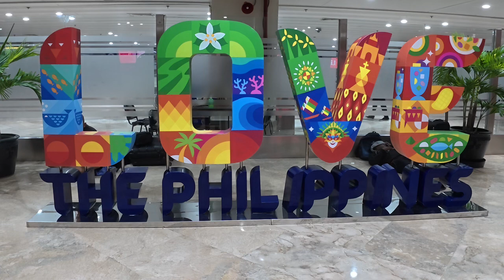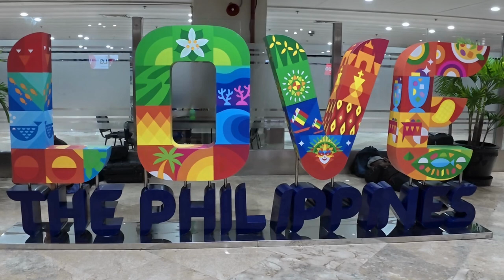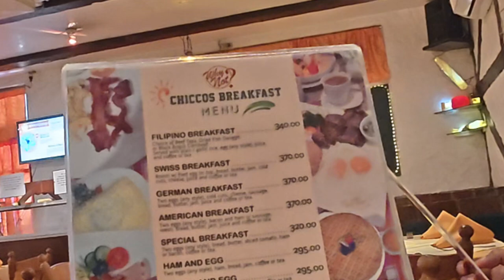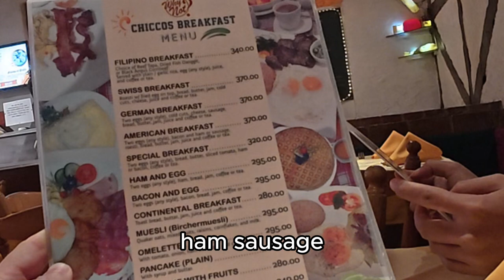Dumaguete 2024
Welcome back to Dumaguete Philippines 2024 - Arrive Damaguete Sibulan Airport where you would come in if visiting Dumaguete or leaving, Go for a short walk on Rizal Boulevard down at the waterfront then went over to the WHYNOT to have breakfast. You can see the Bethel Guess House which is popular for your first stay when visiting. You are only a short walk the the PORT where you can catch numerous types of FERRIES - OCEANJET - FASTCAT for example to go to other islands like Siquijor - Cebu - Bohol and numerous others.

65W Portable Charger: ➔
3m 9.8ft Selfie Stick: ➔
100W Power Bank Fast Charge, 3Ports USB C 20000mAh: ➔
140W Power Bank, 27000mAh for Laptop I use: ➔